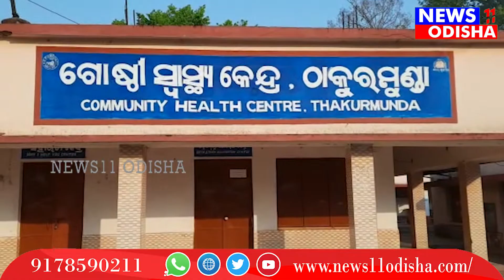ଗଛକୁ ପିଟିଲା କୁକୁଡ଼ା ବୋଝେଇ ପିକଅପ। ଡ୍ରାଇଭର ମୃତ ||news11odisha|| 05.04.2021